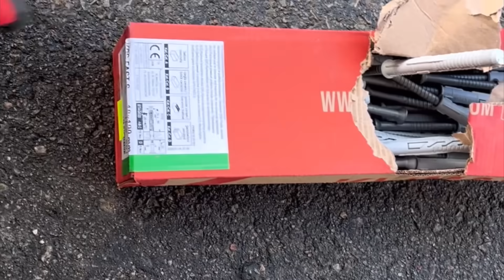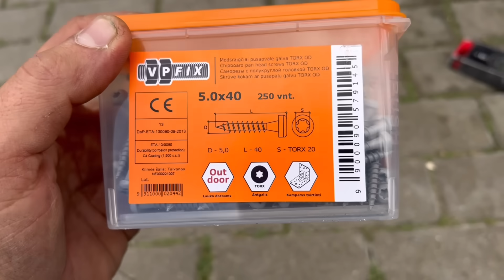Ventiliuojamas fasadas#1 Ruošiamės medinį karkasą